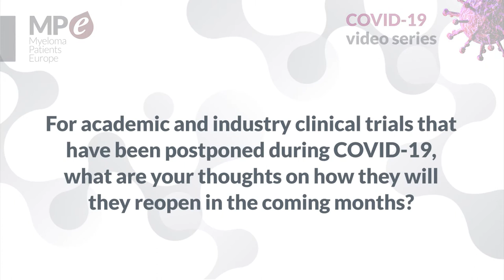COVID-19 Video Series | How myeloma clinical trials will reopen in the coming months?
Dr Katja Weisel, University Medical Center Hamburg-Eppendorf, Germany, explains for Myeloma Patients Europe (MPE) how academic and industry clinical trials, that have been postponed during COVID-19, will reopen in the coming months.